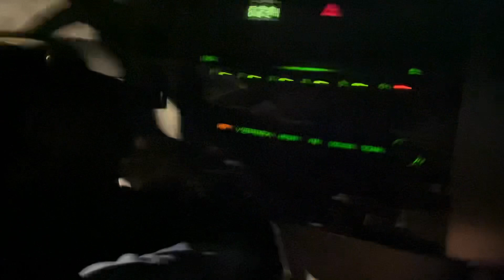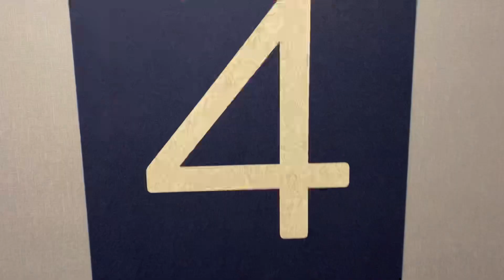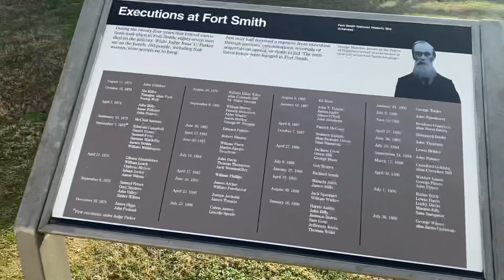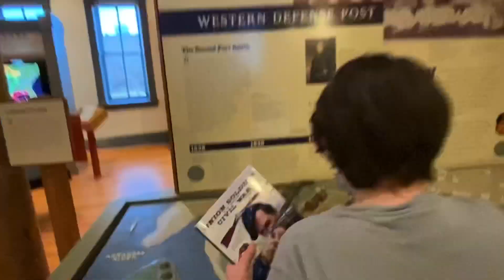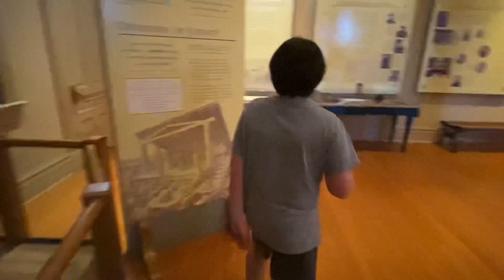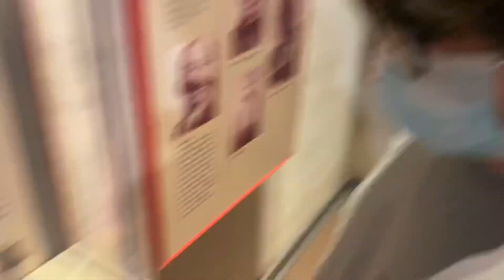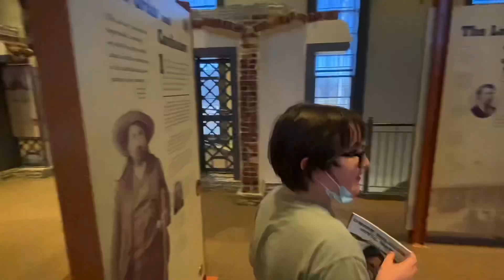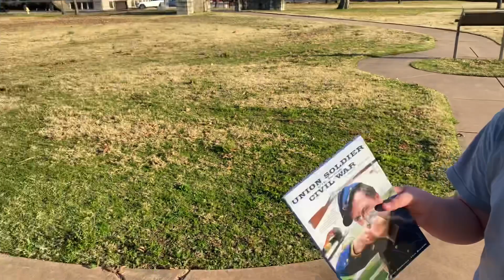Oliver and Dad go to Ft Smith, with a stopover in Shawnee